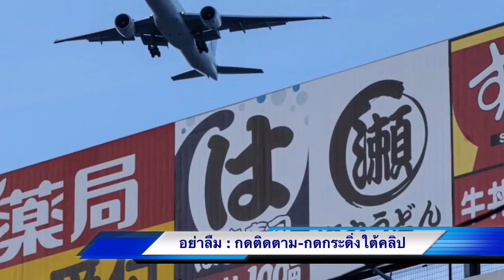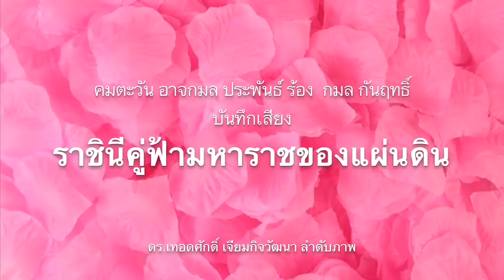6224 GMลดกระหน่ำ5.5แสน ! หลังถอนตัวจากออสเตรเลีย